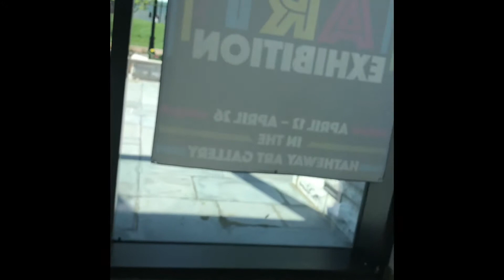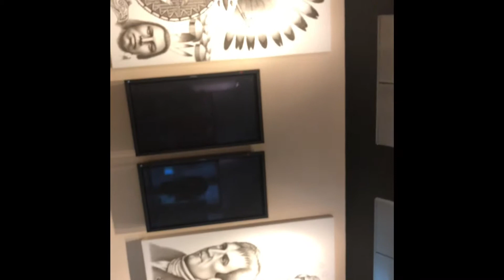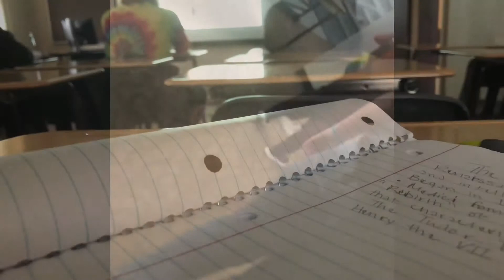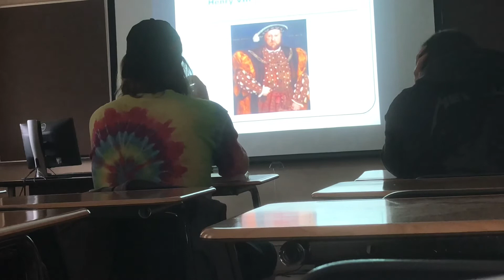COLLEGE ART EXHIBIT| COLLEGE VLOG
College Vlog